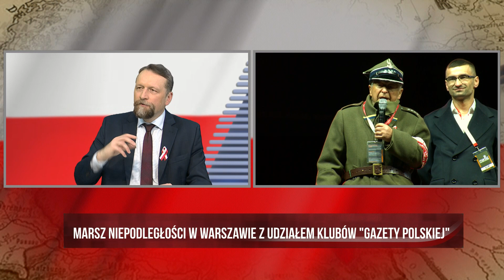Biało-czerwone barwy na Marszu Niepodległości | R. Szydlik, heraldyk | Wydanie Specjalne